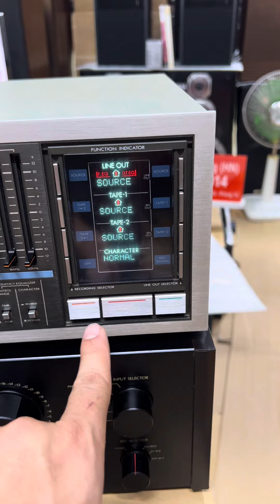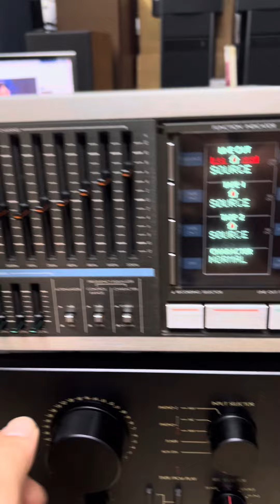Lọc nhạc Victor Sea R7